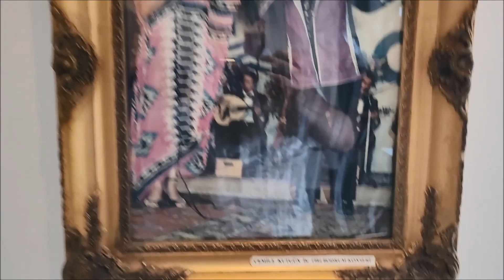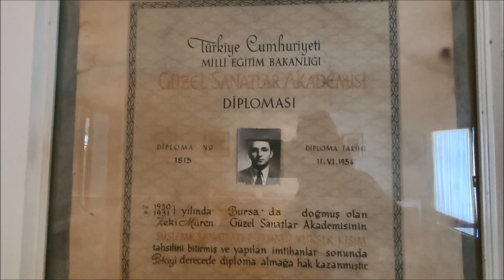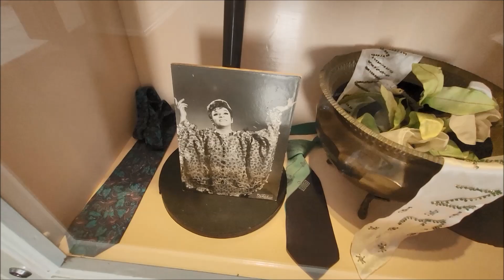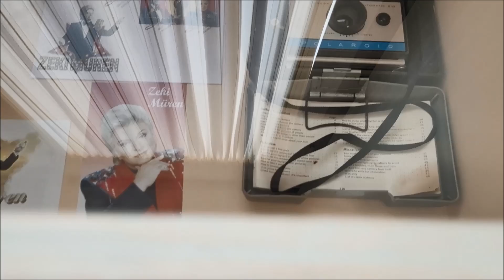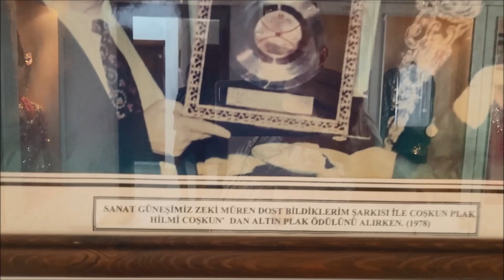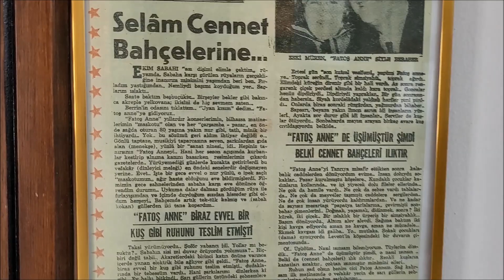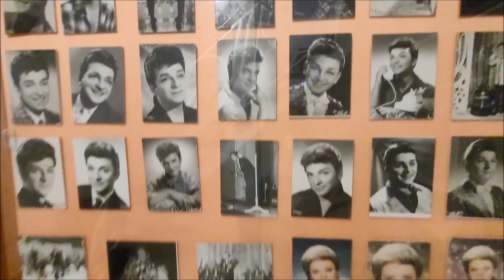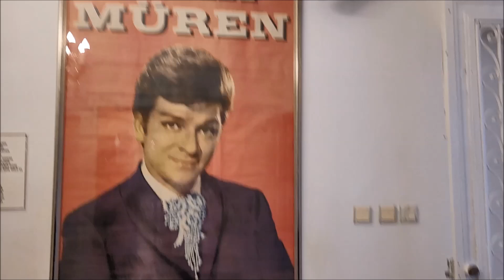Zeki MÜREN'in Evindeyiz - Adnan Zeki Bıyık